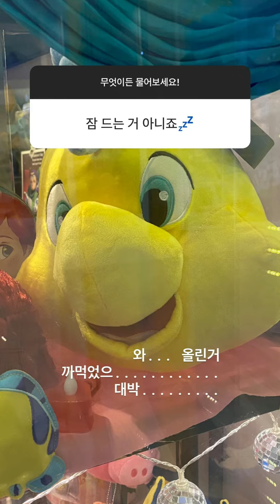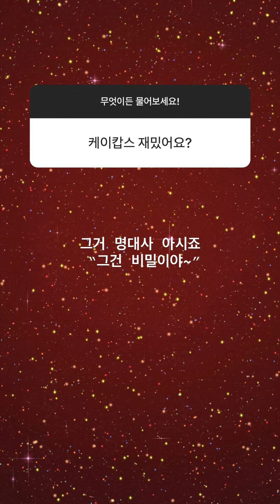210530 Lovelyz Yoojiae Ask Anything 러블리즈 유지애 무물